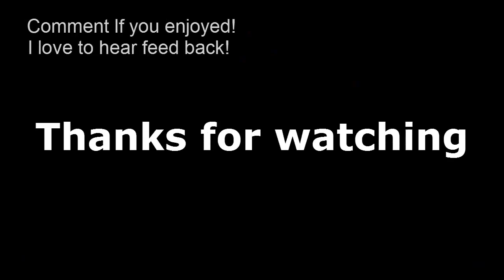Bioshock Infinite - Let's Play - Part 16